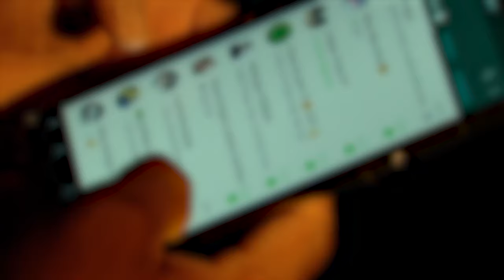Uso de celular pelo preso em trabalho externo não configura falta grave, salvo proibição judicial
​Nas situações em que o preso exerce algum tipo de trabalho externo, a lei não prevê que ele tenha de permanecer sempre incomunicável. Assim, apenas se houver ordem judicial que o proíba de usar o celular fora do presídio é que o apenado poderá ser punido com falta grave por violação do artigo 50, inciso VII, da Lei de Execução Penal (LEP).